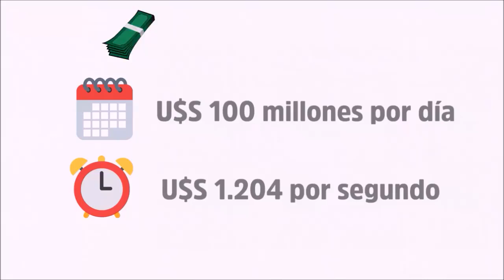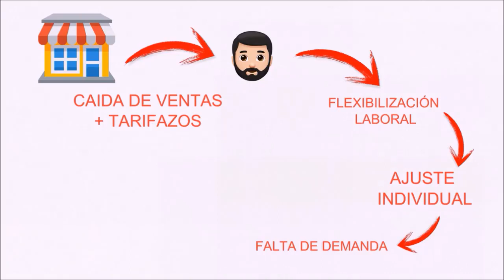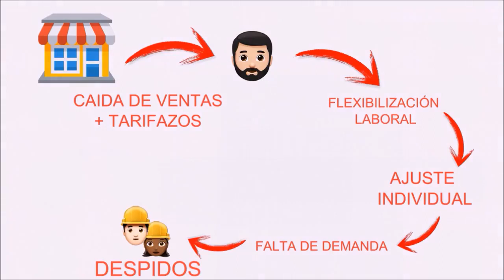Año 2018: QUE ESTA OCURRIENDO EN ARGENTINA CON LA POLÍTICA ECONÓMICA???